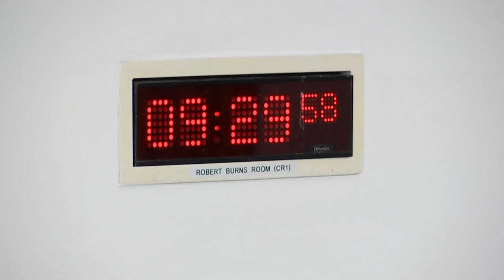Finance and Public Administration Committee - 20 June 2023